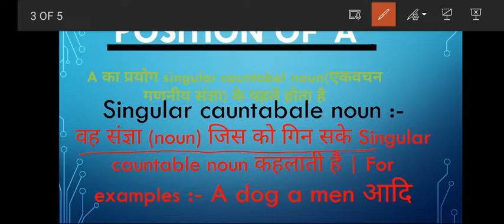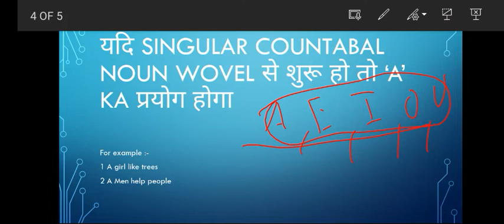POSITION OF ‘A,AN